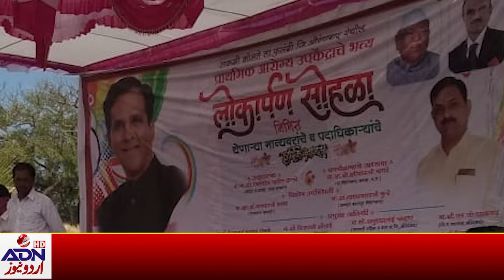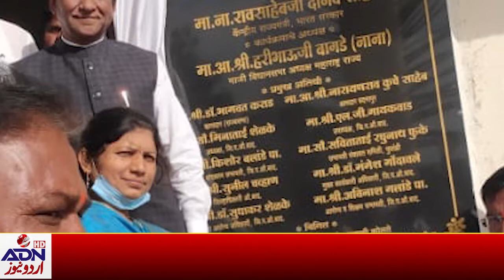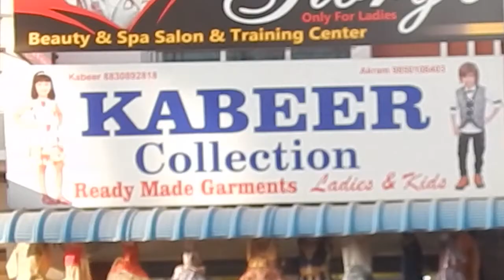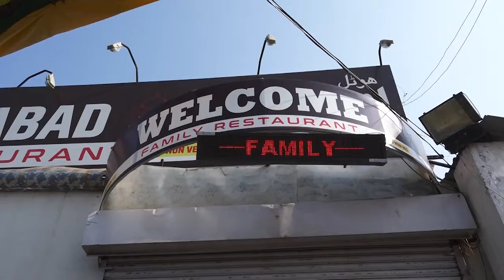ADN URDU News 11_12_2020